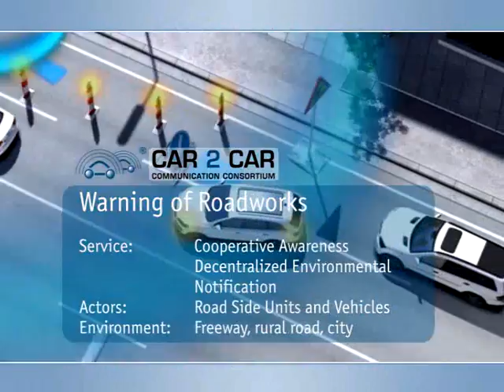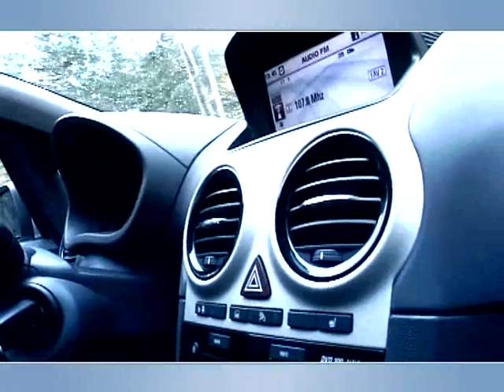CAR 2 CAR Communication Consortium: Warning Of Roadworks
Infrastructure-2-Car Communication
Construction sites and temporary maintenance working
areas are accident black spots, because static traffic signs
are ignored or realized too late. In car-2-car enabled systems,
the road operator communicates directly with a
driver by roadside to vehicle communication about traffic
information, roadworks, restrictions, instructions, advice
etc. Infrastructure-vehicle communication enhances the
operational integration of local traffic management and
in-car systems to improve safety, traffic efficiency and
helps to protect the environment.
Description of the Hazardous Situation
A road side unit provides information about a construction
zone to vehicles by broadcasting messages to vehicles in
the vicinity of the dangerous location. These messages
contain detailed information about the construction zone
allowing receiving systems in vehicles to warn the driver
about the dangerous spot and inform about location and
duration of the roadworks.